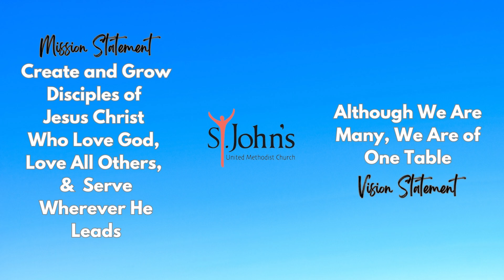''Let Me See'' Walking with Jesus 102724